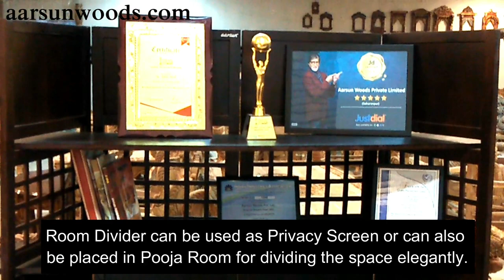Best Room Divider + Bookshelf Space Saving Furniture Design Ideas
Room Dividers cum Bookshelf that are a great SpaceSaving options for your Home
Tired of keeping all things sorted? Want to have a BookShelf but falling short of space?
We have the right piece of furniture for you!!

Every now and then, we feel having less space for our belongings at home. We try everything in our power to get the things sorted, space managed efficiently to have more in smaller spaces. Efficient Use of Space – this is the one thing that keeps us occupied at home. How to use space efficiently?

Aarsun Woods continue to provide robust solutions for ones looking to efficiently use their existing space without extending their homes.

Aarsun Woods brings to you a simple yet creative solution to manage space efficiently by merging Room Divider with removable Shelves. Wooden Portable RoomDividers already are a great replacement for Brick Walls as they can be folded and moved from one place to another. Now we bring to you a Combination of Room Divider and Portable Wall Shelves that can be placed almost anywhere befitting your need.

Move the Partitionscreen with Shelves around as per your requirement. The design is planar thereby making it perfect for Modern Homes as well. When not in use or at the time of shifting, just remove the planks and fold the room divider. Perfect for bookworms trying to find a quite private space for themselves along-with their books.

The unit consist of 4 panels and each panel comes in the standard size of 20″ width in front and 72″height approx. The wooden partition gives a very traditional and elegant look to your home. The wooden partition can be placed in zig-zag position or as shown on the product picture and can be fold easily and you can easily move it from one place to another.

Wooden Room Dividers can be used as Privacy Screens or can also be placed in Pooja Room for dividing the space elegantly. The Room Dividers also referred to as Partition Screens or Privacy Panels, can be folded and moved from one place to another without any packing hassles. The unit can be polished or painted over and over again. Room Dividers comes in a variety of designs and materials such as wood and engineered wood.

We are the manufacturers of Wooden Partition / Room Divider and the unit can be customized as per your requirement.

Buy this Beautiful as well Smart Combination of Room Divider and Shelves now!!

Our products have been used in a number of Indian TV Serials and programs as well as a number of big Bollywood movies / Telugu movies / Tamil Cinema / Bhojpuri Films.

We Deliver In:
Cities: Mumbai, Delhi, Bangalore, Hyderabad, Ahmedabad, Chennai, Kolkata, Surat, Pune, Jaipur, Lucknow, Kanpur, Nagpur, Indore, Thane, Bhopal, Visakhapatnam, Pimpri & Chinchwad, Patna, Vadodara, Ghaziabad, Ludhiana, Agra, Nashik, Faridabad, Meerut, Rajkot, Kalyan & Dombivali, Vasai Virar, Varanasi, Srinagar, Aurangabad, Dhanbad, Amritsar, Navi Mumbai, Allahabad, Ranchi, Haora, Coimbatore, Jabalpur, Gwalior, Vijayawada, Jodhpur, Madurai, Raipur, Kota, Guwahati, Chandigarh, Solapur, Hubli and Dharwad, Bareilly, Moradabad, Mysore, Gurgaon, Aligarh, Jalandhar, Tiruchirappalli, Bhubaneswar, Salem, Thiruvananthapuram, Bhiwandi, Saharanpur, Gorakhpur, Guntur, Bikaner, Amravati, Noida, Jamshedpur, Bhilai Nagar, Warangal, Cuttack, Firozabad, Kochi, Bhavnagar, Dehradun, Durgapur, Asansol, Kolapur, Ajmer, Gulbarga, Jamnagar, Ujjain, Loni, Siliguri, Jhansi, Ulhasnagar, Nellore, Jammu, Belgaum, Mangalore, Tirunelveli, Gaya, Jalgaon, Udaipur

States: Andhra Pradesh, Arunachal Pradesh, Assam, Bihar, Chhattisgarh, Goa, Gujarat, Haryana, Himachal Pradesh, Jammu and Kashmir, Jharkhand, Karnataka, Kerala, Madhya Pradesh, Maharashtra, Manipur, Meghalaya, Mizoram, Nagaland, Odisha, Punjab, Rajasthan, Sikkim, Tamil Nadu, Telangana, Tripura, Uttar Pradesh, Uttarakhand, West Bengal

Countries: India, USA, UK, Canada, Australia, Italy, France, Germany, Mexico, Indonesia, UAE, Saudi Arabia, Thailand, New Zealand, South Africa , Spain , Sweden, Norway, Finland, Greece, Bahrain, Singapore